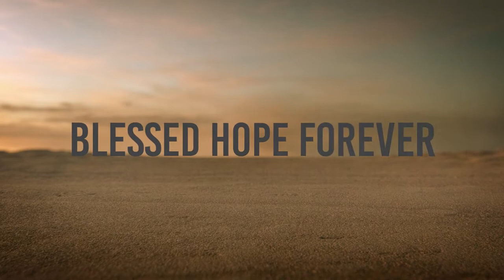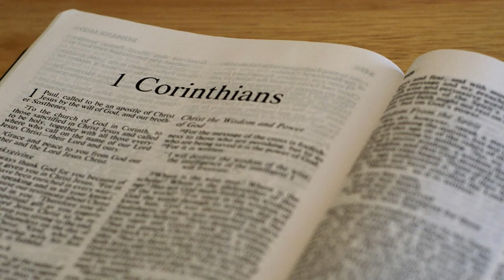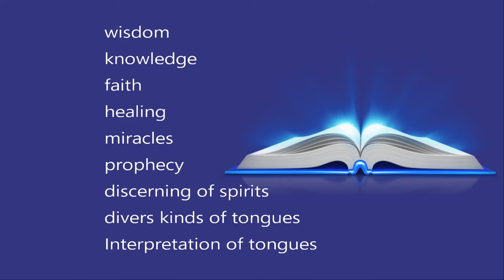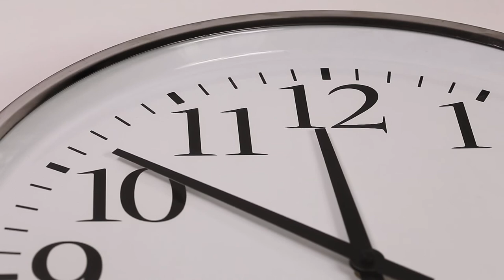1 Corinthians 12:12-13 - Part 45 - The Temporal Sign Gifts